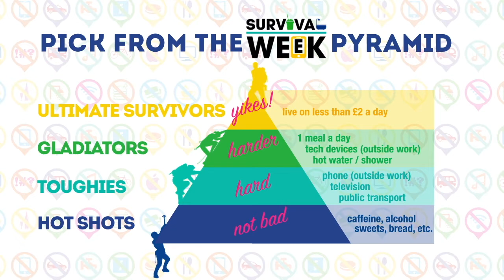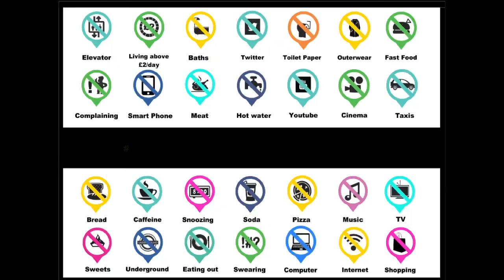Survival Week 2022!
Set yourself a challenge! Seven days, give up one essential item, make a small donation to RISE and help 100s of students in rural India access literacy education.